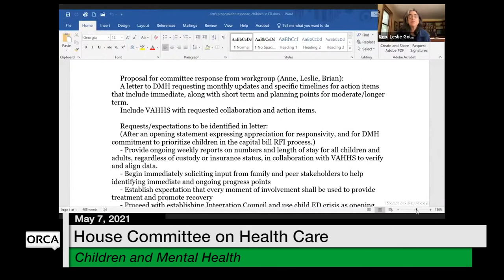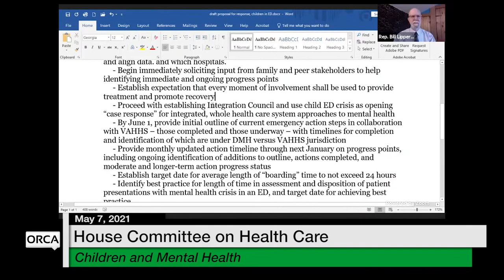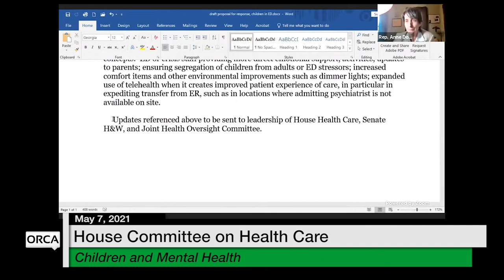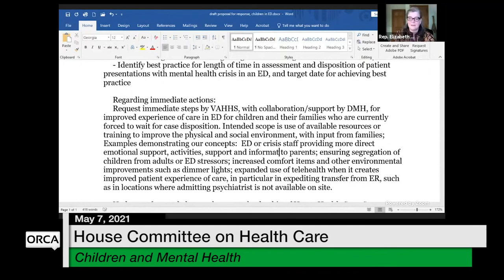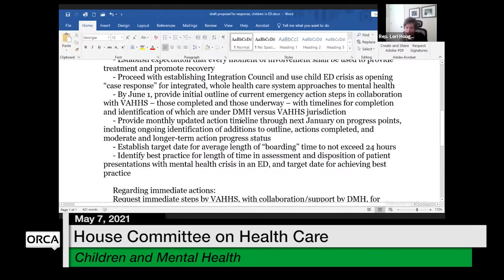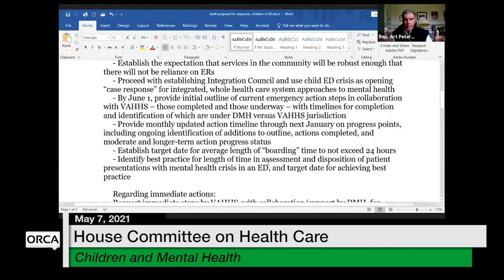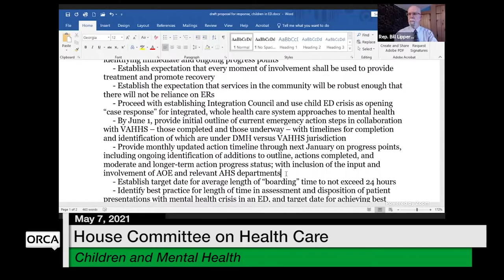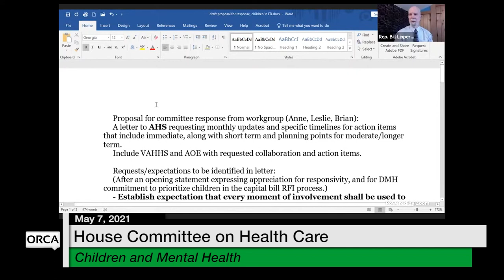Vermont State House - Children and Mental Health 5/7/2021